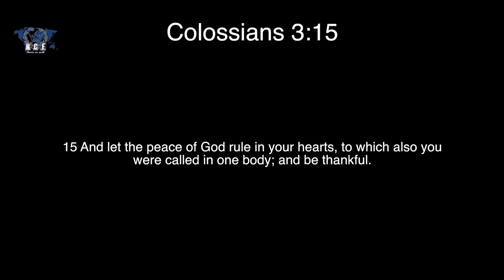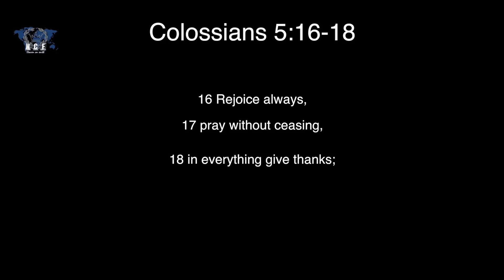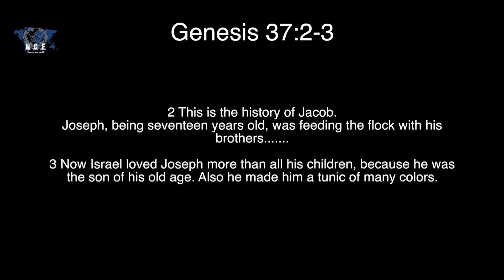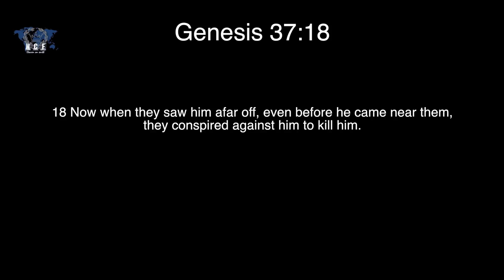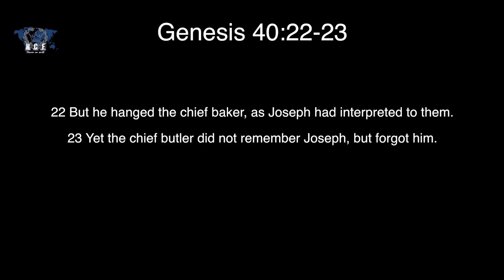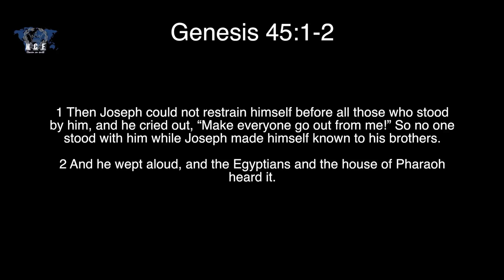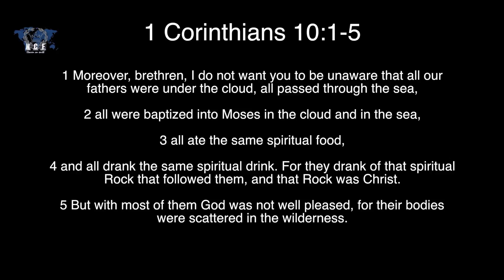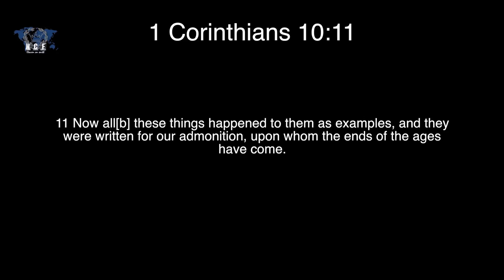Thank God for All things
How we ought to be thankful to God for Everything in every circumstances. Message by Bro. Abraham David John, World Christian Fellowship, London .